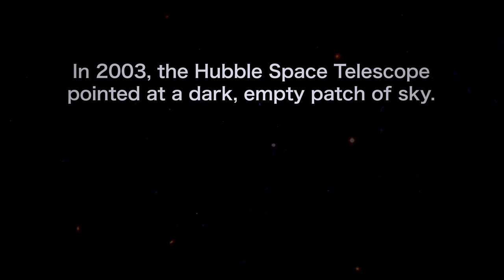One Image, One Million Galaxies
One of the Hubble Space Telescope’s most iconic images is the Hubble Ultra Deep Field, which unveiled myriad galaxies across the universe, stretching back to within a few hundred million years of the Big Bang. Hubble peered at a single patch of seemingly empty sky for hundreds of hours beginning in September 2003, and astronomers first unveiled this galaxy tapestry in 2004, with more observations in subsequent years.

NASA’s upcoming Nancy Grace Roman Space Telescope will be able to photograph an area of the sky at least 100 times larger than Hubble with the same crisp sharpness. Among the many observations that will be enabled by this wide view on the cosmos, astronomers are considering the possibility and scientific potential of a Roman Space Telescope “ultra-deep field.” Such an observation could reveal new insights into subjects ranging from star formation during the universe’s youth to the way galaxies cluster together in space.

Roman will enable new science in all areas of astrophysics, from the solar system to the edge of the observable universe. Much of Roman’s observing time will be dedicated to surveys over wide swaths of the sky. However, some observing time will also be available for the general astronomical community to request other projects. A Roman ultra deep field could greatly benefit the scientific community, say astronomers.

As an example, a Roman ultra-deep field could be similar to the Hubble Ultra Deep Field – looking in a single direction for a few hundred hours to build up an extremely detailed image of very faint, distant objects. Yet while Hubble snagged thousands of galaxies this way, Roman would collect millions. As a result, it would enable new science and vastly improve our understanding of the universe.

One of the greatest challenges of the Roman mission will be learning how to analyze the abundance of scientific information in the public datasets that it will produce. In a sense, Roman will create new opportunities not only in terms of sky coverage, but also in data mining.

A Roman ultra-deep field would contain information on millions of galaxies – far too many to be studied by researchers one at a time. Machine learning — a form of artificial intelligence — will be needed to process the massive database. While this is a challenge, it also offers an opportunity.

Video credit: NASA's Goddard Space Flight Center
Scott Wiessinger (USRA): Lead Producer
Christine Pulliam (STScI): Writer
Claire Andreoli (NASA/GSFC): Public Affairs Officer
Scott Wiessinger (USRA): Editor
Ashley Balzer (ADNET): Science Writer